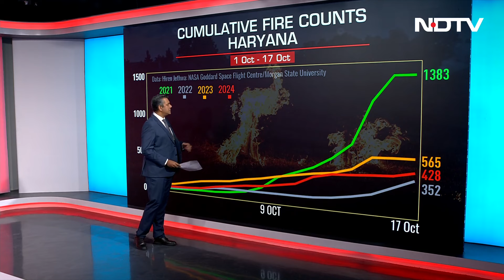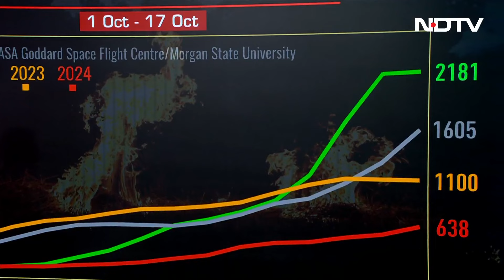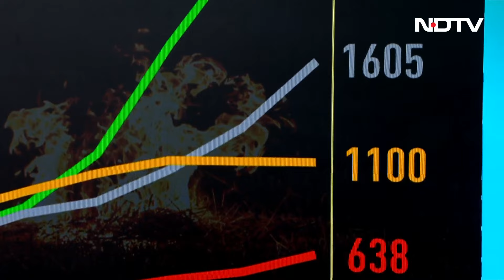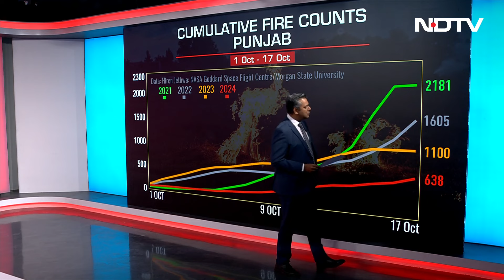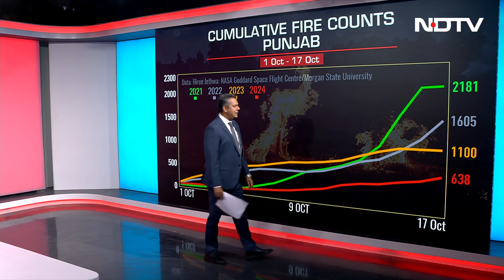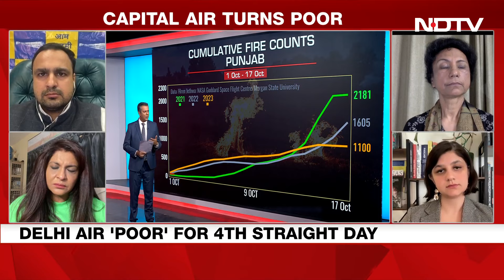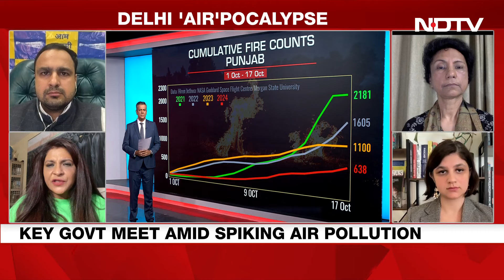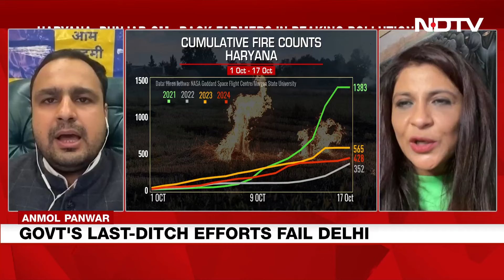Delhi Pollution | Stubble Burning: Pak To Blame For Smoke?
Stubble Burning: Pak To Blame For Smoke?